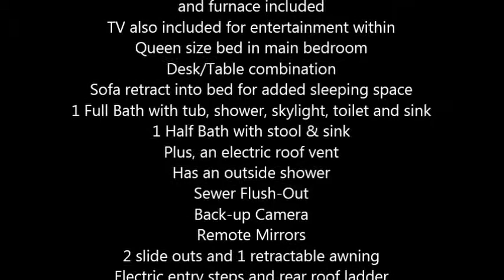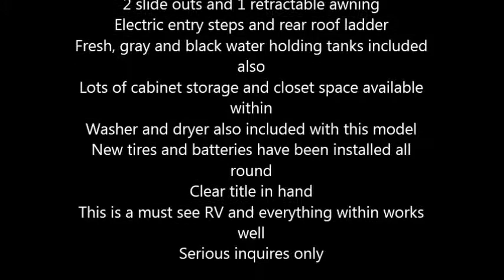2003 Newmar Kountry Star Class A in Pella, IA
2003 Newmar Kountry Star

$40,500.00 or BEST OFFER

This Class A recreational vehicle has 34,651 miles and is in good condition
38 feet in total length, the Kountry Star can accommodate up to 4 occupants comfortably
And, with a white and brown stripe exterior, the interior is a beige and wood cabinetry decor
Equipped with 8.1 liter Workhorse chassis automatic transmission
3 burner stove range top, microwave and double sink
Converter, auxiliary battery and a solar and electric battery charger
Single Propane tank equipped
Dual ducted and roof mounted air conditioner units and furnace included
TV also included for entertainment within
Queen size bed in main bedroom
Desk/Table combination
Sofa retract into bed for added sleeping space
1 Full Bath with tub, shower, skylight, toilet and sink
1 Half Bath with stool & sink
Plus, an electric roof vent
Has an outside shower
Sewer Flush-Out
Back-up Camera
Remote Mirrors
2 slide outs and 1 retractable awning
Washer and dryer also included with this model
New tires and batteries have been installed all round